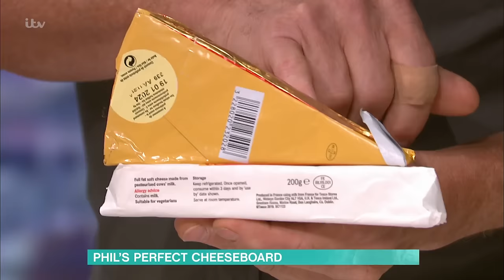Phil Vickery’s Ultimate Christmas Cheeseboard | This Morning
From cheddar to camembert, gorgonzolas to gruyere, it's the age-old dinner debate of which cheeses to pick for the ultimate Christmas cheeseboard, and here to answer your dairy-dilemmas is our festive-foodie-in-chief Phil Vickery, alongside some top tips for what you should pair them with.